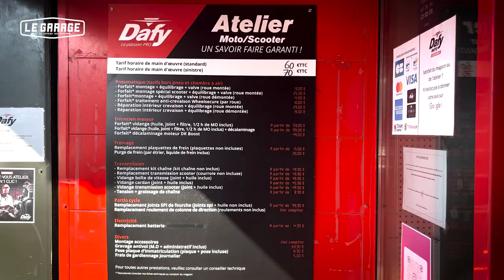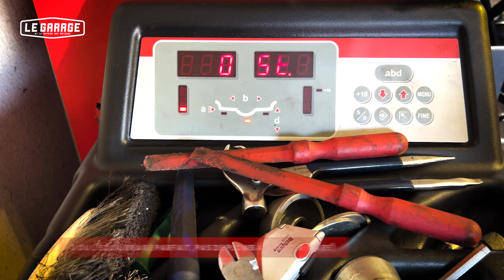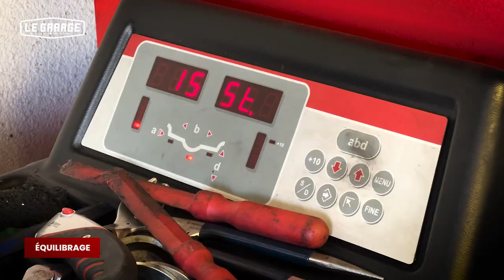Pas à pas : changer et monter ses pneus moto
Comment change-t-on un pneu moto, du démontage au remontage en passant par le gonflage à l'avant et à l'arrière. On vous emmène dans les coulisses d'un atelier avec toutes les étapes et vérifications à faire pour pouvoir le faire soi-même si nécessaire.